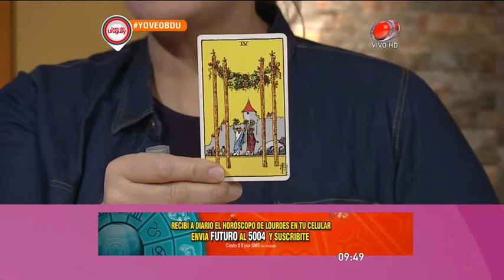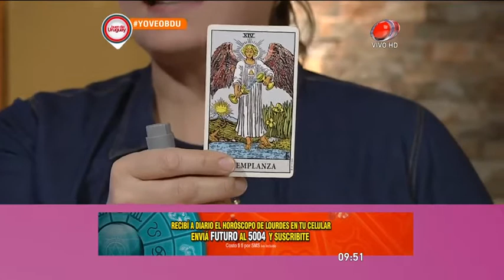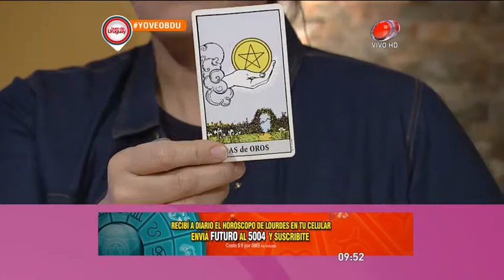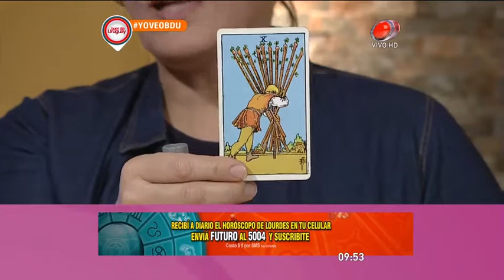Buen día Uruguay - Horóscopo 13 de Setiembre de 2016